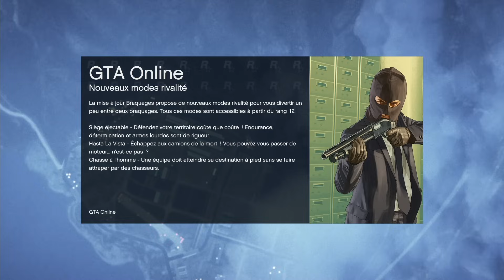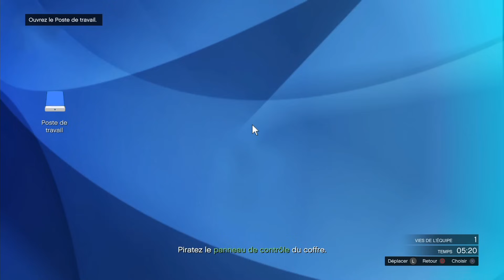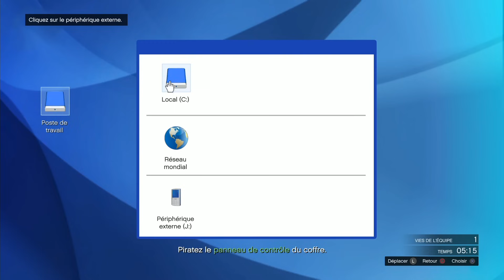GTA 5 Online - 5eme Braquage avec Marcus, Jisters et LaSaw6